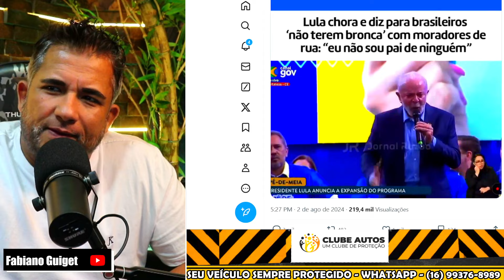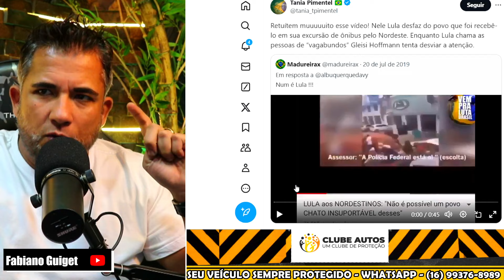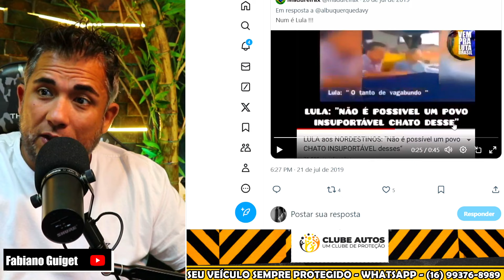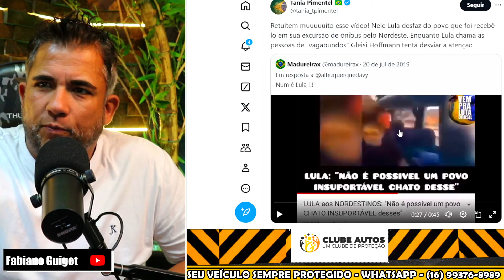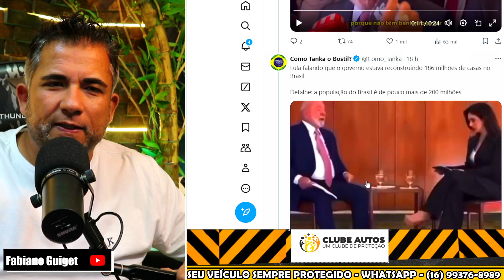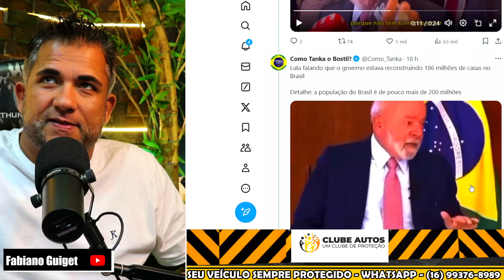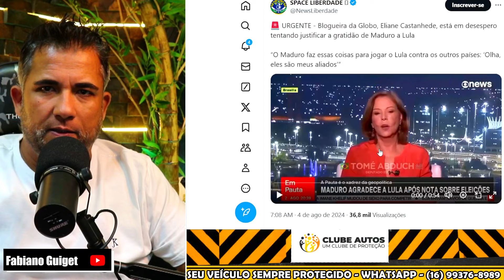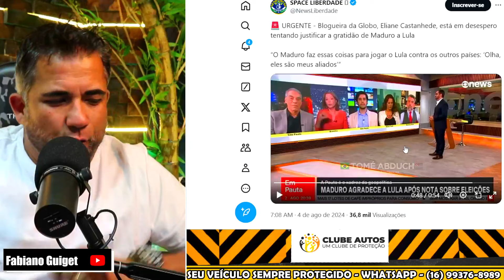URGENTE JANJA CHEGOU DA FARRA EM PARIS E TERÁ QUE EXPLICAR GASTOS MILIONÁRIOS “FOI ACIONADA NO TCU”